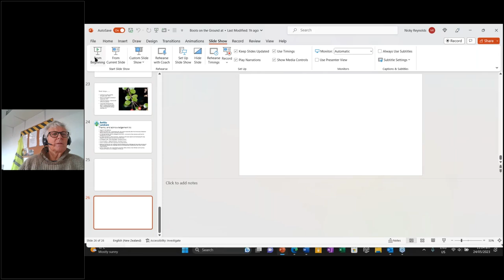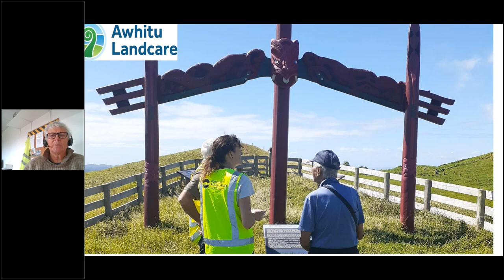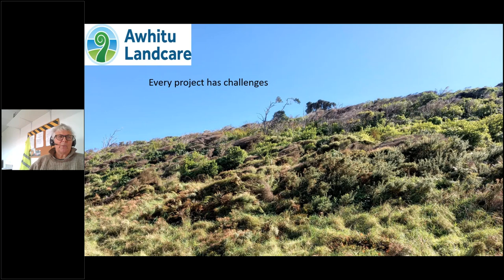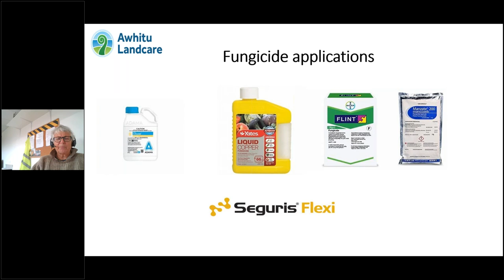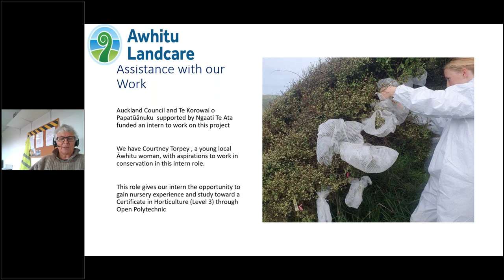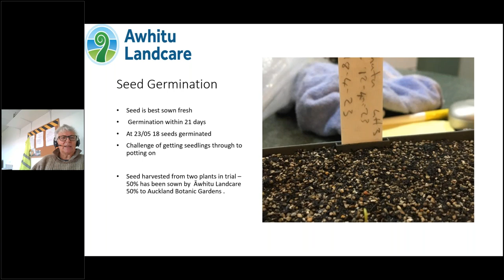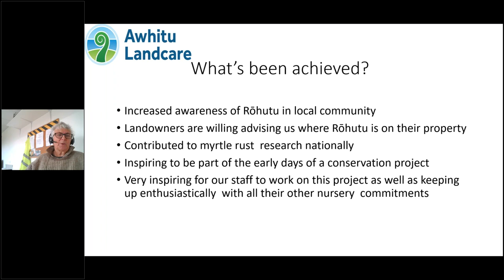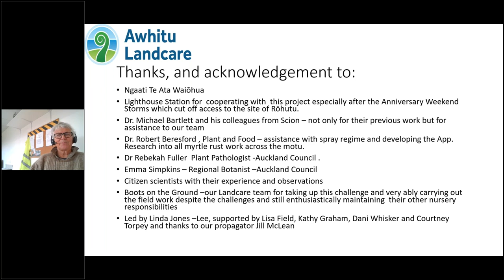Beyond Myrtle Rust: Boots on the Ground – Rōhutu Preservation at Mahanihani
The Āwhitu Peninsula has one of the last remaining stands of Lophomyrtus obcordata (common name: rōhutu) remaining in the northern part of the Auckland Region. This population has been severely infected with myrtle rust from 2017. Scion has been monitoring a sample of these trees, and Āwhitu Peninsula Landcare has been working with Scion, Auckland Council and Plant & Food to use fungicide to protect this important population.

Join us to hear Nicky Reynolds, a Team Leader with Āwhitu Peninsula Landcare as part of the Te Korowai o Papatūānuku project, talk about the successes of this initiative and the road ahead.